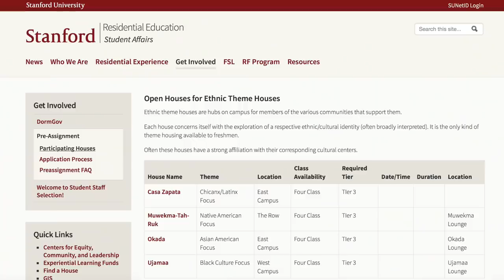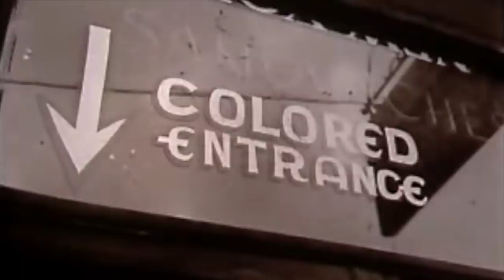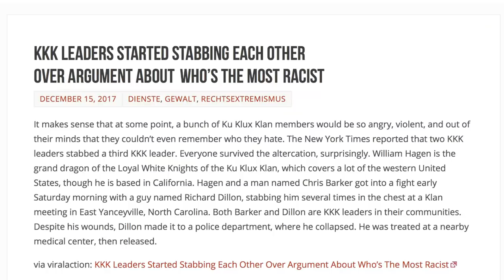The Left and the KKK may be separate, but they are equal!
I met with the a leader of the KKK and liberal students at Columbia University.  They hold similar views! Must be seen to be believed!